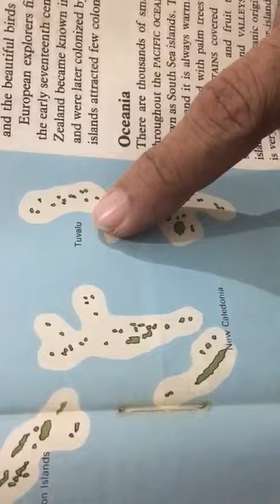Australia map of Oceania part 2